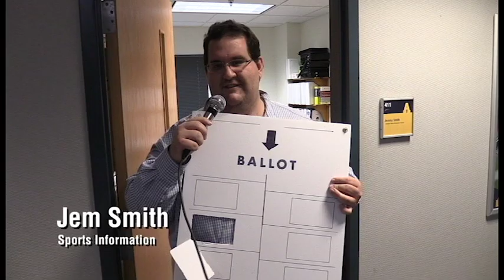Thoughts From the Swamp: Scary Movies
The Allegheny athletic staff are asked what their favorite scary movies are